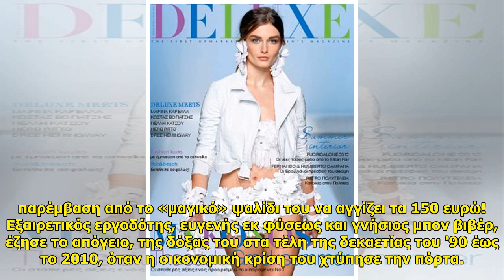Ηλίας Ζάρμπαλης: Στο «σφυρί» και το τελευταίο περιουσιακό στοιχείο του κομμωτή των celebrities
Ηλίας Ζάρμπαλης: Στο «σφυρί» και το τελευταίο περιουσιακό στοιχείο του κομμωτή των celebrities . Ηλίας Ζάρμπαλης: Στο «σφυρί» και το τελευταίο περιουσιακό στοιχείο του κομμωτή των celebrities Ο Ηλίας Ζάρμπαλης υπήρξε ο κομμωτής των celebrities «χτίζοντας» μια περιουσία που πλέον έχει «ναυαγήσει». ...